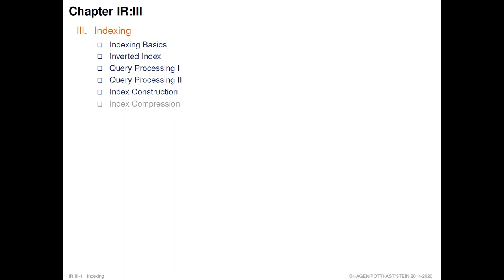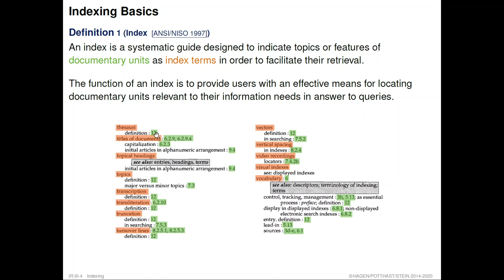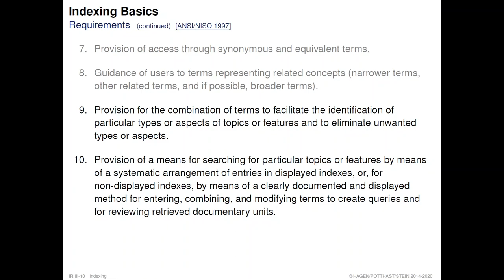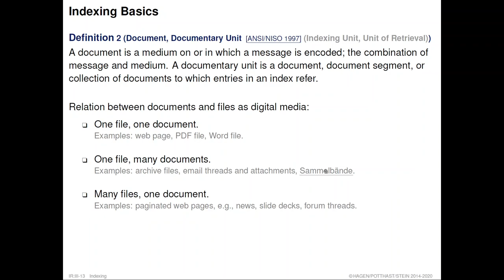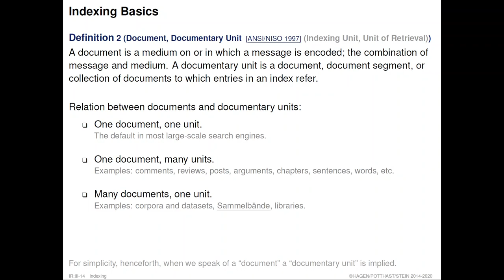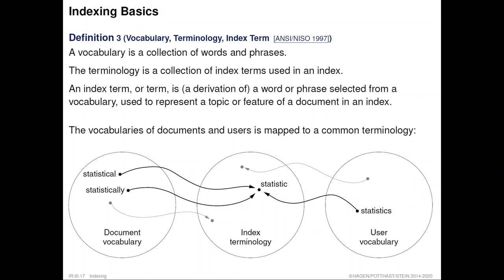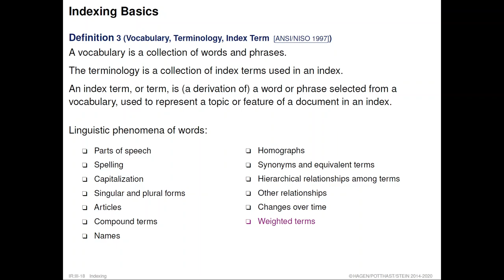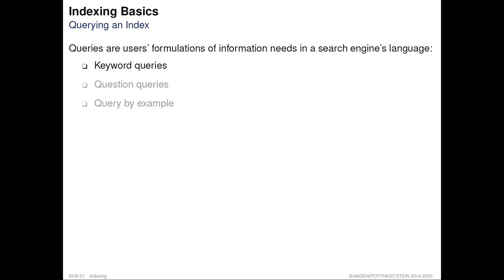Information Retrieval » Indexing » Indexing Basics (11)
Part. Indexing.
Unit. Indexing Basics.